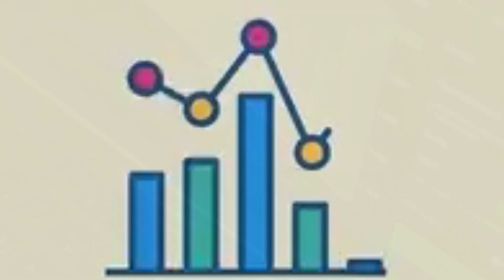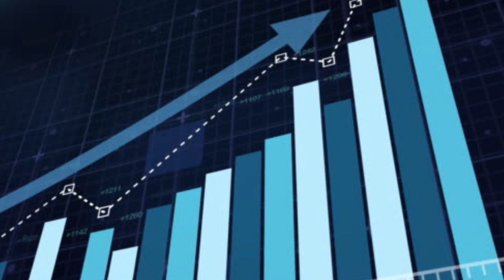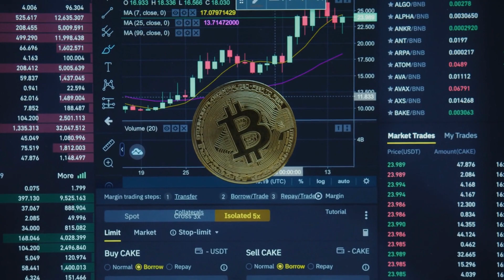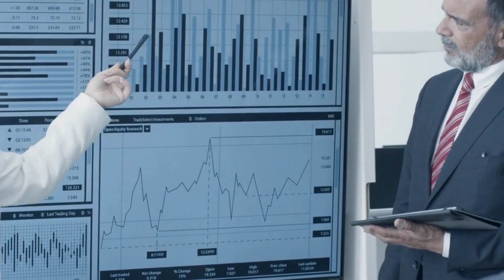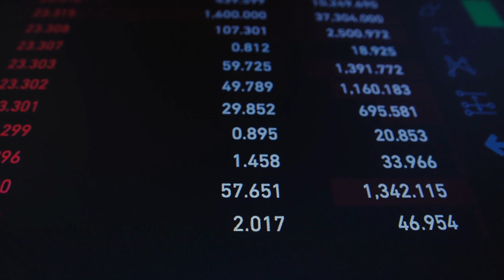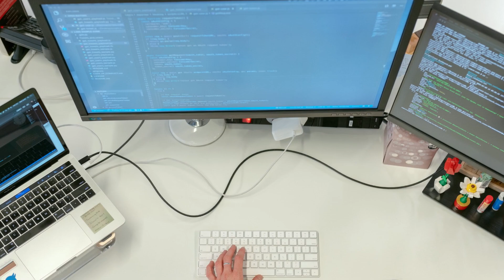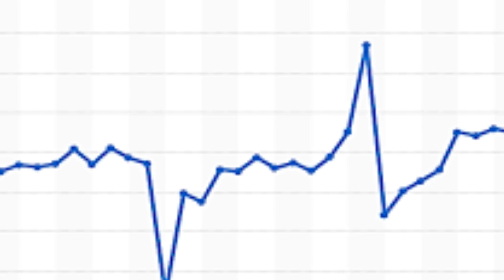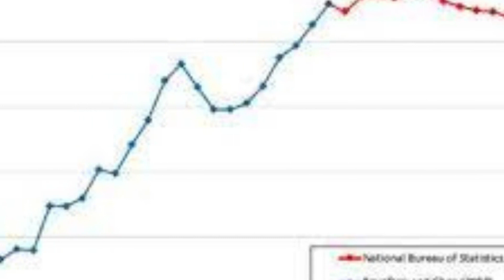Cracking the Case of China's Youth Unemployment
Join us as we delve into the pressing issue of China's youth unemployment and uncover the challenges, initiatives, and future prospects. In this thought-provoking video, we explore the impact of economic transitions, the effectiveness of government measures, and the underlying factors contributing to the high youth unemployment rate. Discover the strategies employed by the Chinese Communist Party, the intergenerational tensions at play, and the potential hurdles posed by geopolitical tensions. Get a comprehensive understanding of this complex issue and gain insights into the road ahead. Don't miss this captivating exploration of China's youth unemployment crisis.